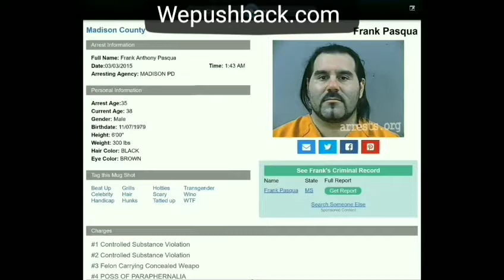It's time We Push Back on these lying informants!!!